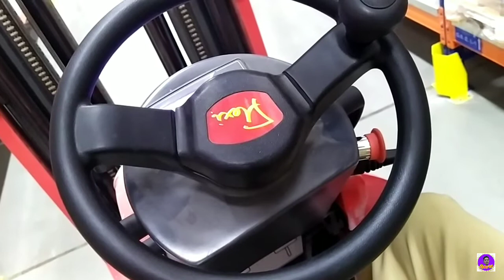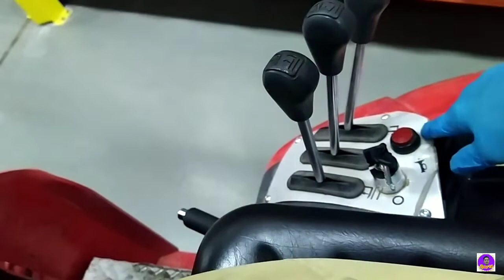ep32 HOW TO OPERATE FLEXI ACION FORKLIFT RIYADH KSA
YOW  tamang libang lang mga  ka  par   well hindi ako magaling pag dating sa pag papaliwanag hindi ko naman kase pinangarap maging teacher char   what see its up to you to get nyahahaha what you hear haist bala kau dyan  enjoy watching po to all god bless us all thank u